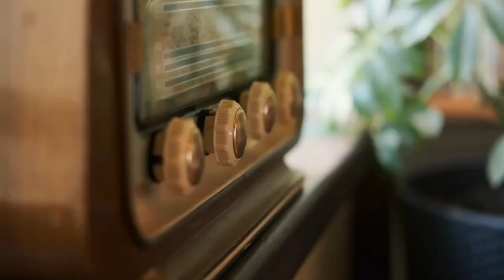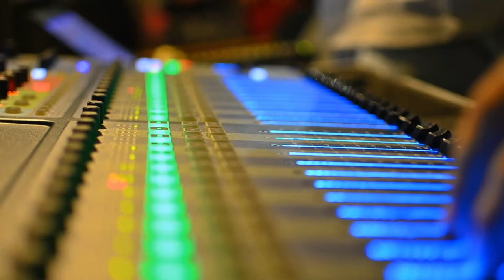Piloto de aviones: ¿Sigue siendo una profesión con pocas mujeres?